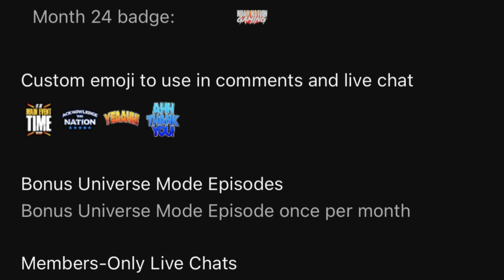She's Back! | WWE 2K23 Universe Mode | Episode 31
Welcome to WWE 2K23 Universe Mode! This is Episode 31 where Shayna Baszler issues an open challenge for the WWE Women's Championship! Plus, World Heavyweight Champion Drew McIntyre is in action and Money in the Bank Qualifiers continue!